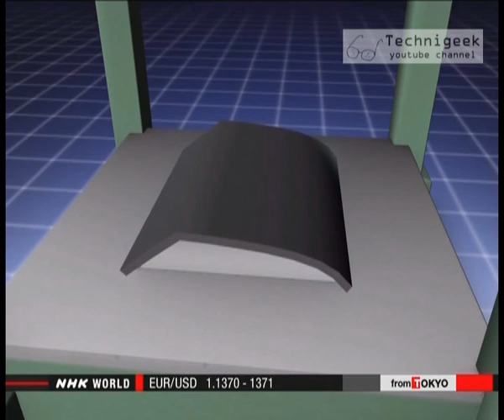Carbon fiber car body سيارات متينة و خفيفة الوزن مصنوعة من الياف الكربون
Hopes are high for carbon fiber as a next generation material for building cars bodies , its lightweight yet extremely solid specifications makes it the ideal material for making car body out of it , but there is one problem , more in the video
الامال كبيرة في امكانية استخدام الياف الكربون في صناعة جسم السيارة في المستقبل , هذه المادة صلبة جدا و خفيفة الوزن جدا مقارنة مع الحديد , و الذي يجعلها مثالية لاستخدامها في هذه الصناعة , لكن المشكلة تكمن في سعرها